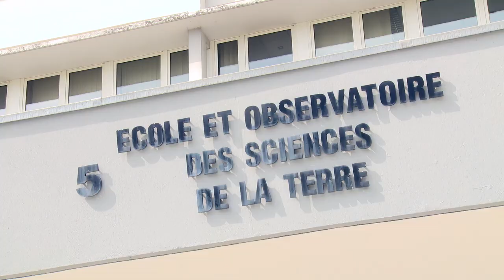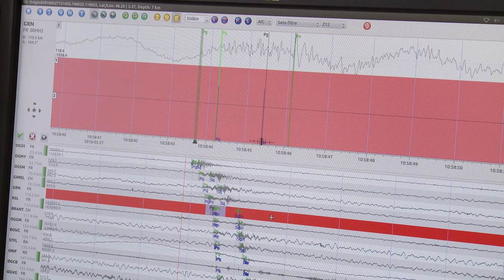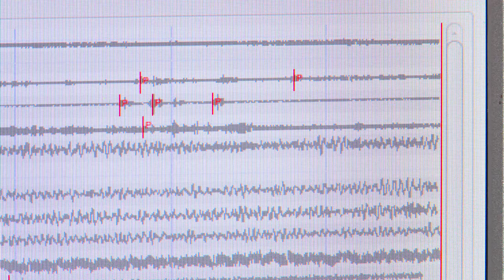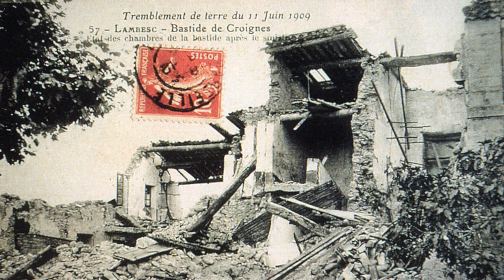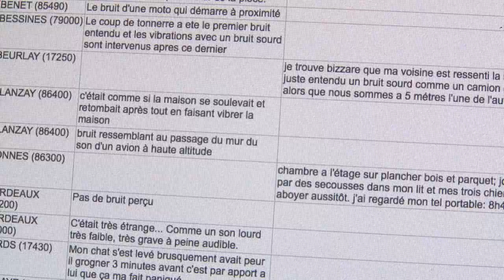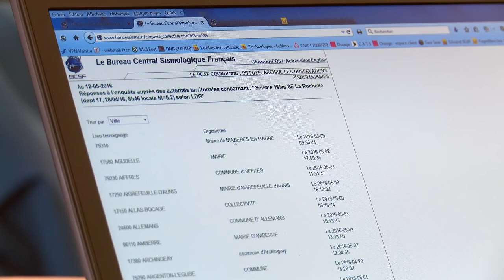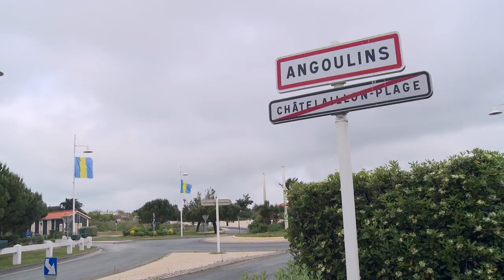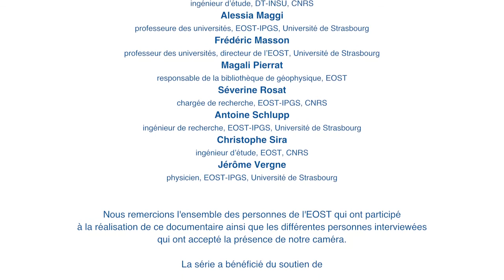Des oreilles au sol - 3/4 : À l’écoute des séismes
La série "Des oreilles au sol" suit le déroulement d’un projet scientifique d’envergure, Résif, qui mobilise un grand nombre de savoir-faire et de connaissances, pour améliorer notre compréhension du sol. Le réseau sismologique français actuel ne donne qu’une image partielle de l’activité sismique de notre territoire, tant au niveau de la couverture que du type d’activité détectable. Pour être capable d’imager la terre et de mesurer précisément les déformations du sol, un consortium d'organismes et d'établissements de recherche français mettent en œuvre l’Infrastructure de Recherche Résif, le Réseau SIsmologique et géodésique Français. Une équipe de l’École et Observatoire des Sciences de la Terre, à Strasbourg, est fortement impliquée dans la mise en œuvre du cœur de cet équipement : l’antenne sismologique permanente métropolitaine, qui permettra à la France de se doter de l’un des plus homogène et dense réseau sismologique dans le monde. La série "Des oreilles au sol" explore les enjeux scientifiques et la dimension technique de ce projet. Exemples à l’appui, différents volets de la constitution du réseau sont éclairés par les hommes et les femmes directement impliqués. Ils partagent leur démarche ainsi que les choix qu’ils doivent opérer quand il s’agit d’allier l’exigence de précision scientifique aux contraintes du terrain. La série a été réalisée dans le cadre de la plateforme Oscahr, un site internet collaboratif et expérimental du Jardin des sciences de l'Université de Strasbourg.